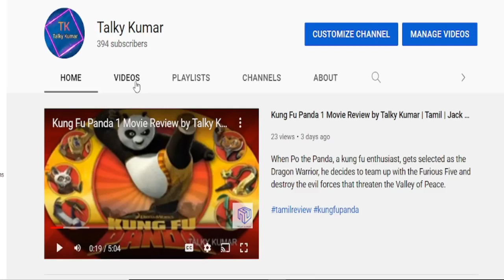How Ragnarok Changed the Thor Movies in MCU | Talky Kumar | Tamil | Chris Hemsworth